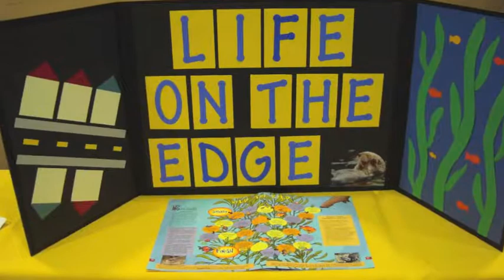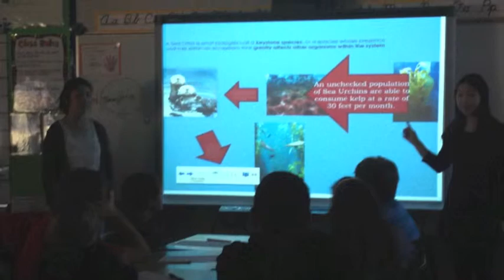Oak Park Otters Creative Presentation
Clean Waters Save Our Otters
A Creative Presentation of the Oak Park High School Otter team's journey to educate and raise awareness on the rising otter mortality rates along the California Coast.